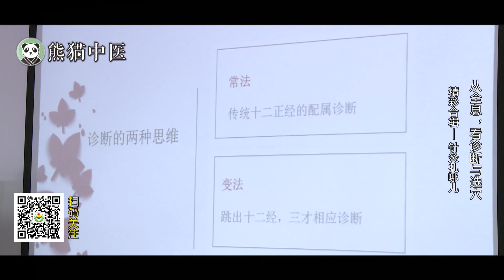中医针灸—7.针灸扎哪儿—从全息，看诊断与选穴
接下来将会持续更新中医，养生相关视频……